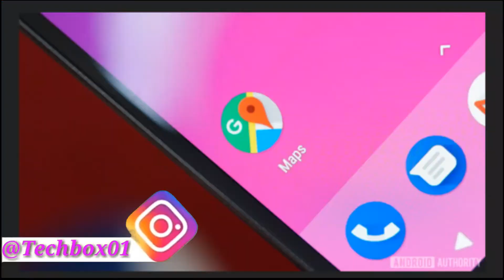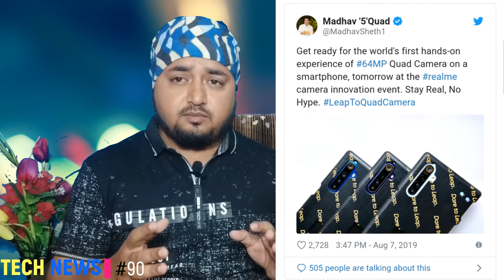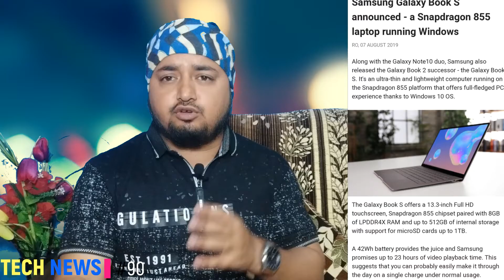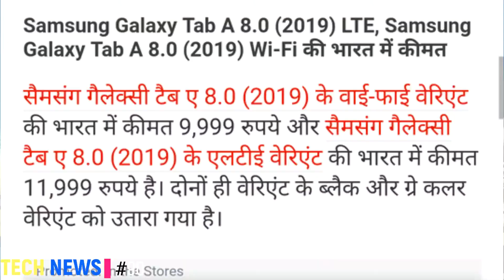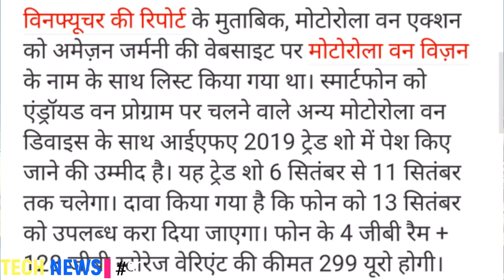90, Realme5pro live image, Redmi 7pro, samsung note10, vivo s1 price, flipkart